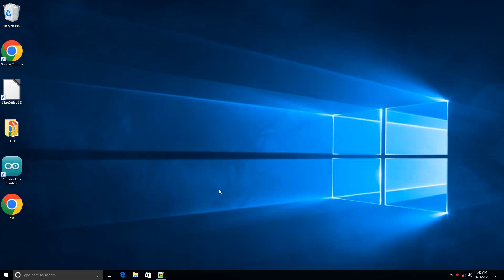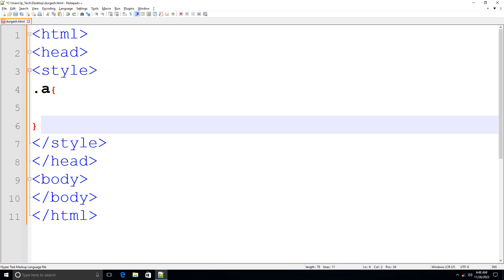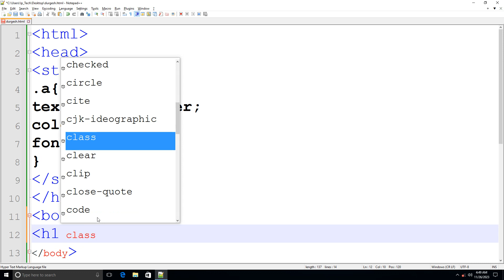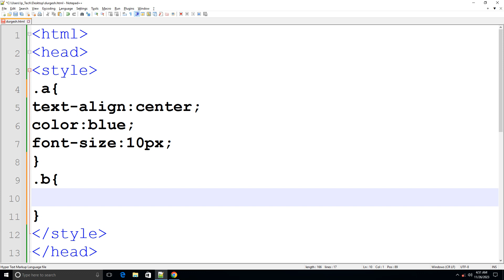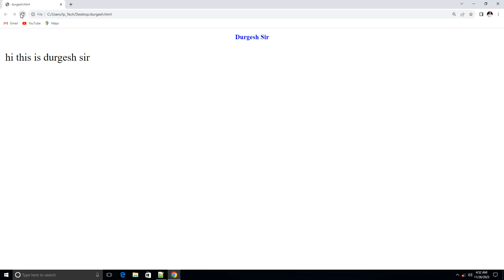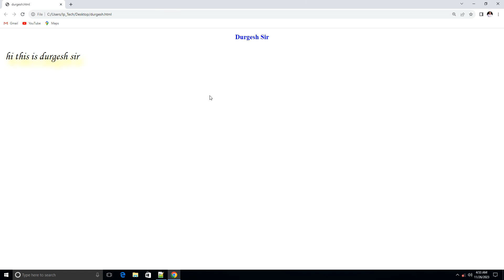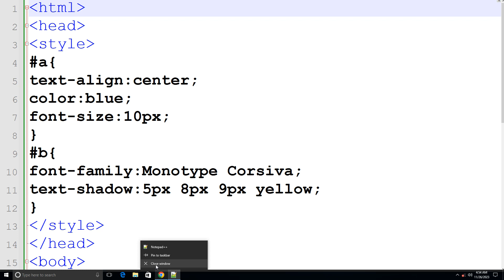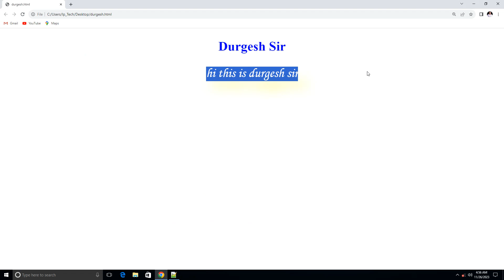CSS ID and Class Selector Diff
What is the difference between class selectors and ID selectors?
What is common between class and ID in CSS?
वर्ग चयनकर्ताओं और आईडी चयनकर्ताओं में क्या अंतर है?
What is the difference between ID and class?
What is the difference between ID and class in CSS w3schools?
What is an ID selector in CSS?
What is '~' in CSS?
Which is a class selector?
What is the class selector in CSS?
How to select 2 classes in CSS?
What is CSS type selector?
सीएसएस टाइप सिलेक्टर क्या है?
What are the 3 types of CSS?
What is selector types?
Why do we use class selector?
When to use class selector CSS?
How to use class in CSS?
What is the symbol for class selector?
What is padding in CSS?
What is id in CSS?
What is a class in HTML?
How to add class in CSS?